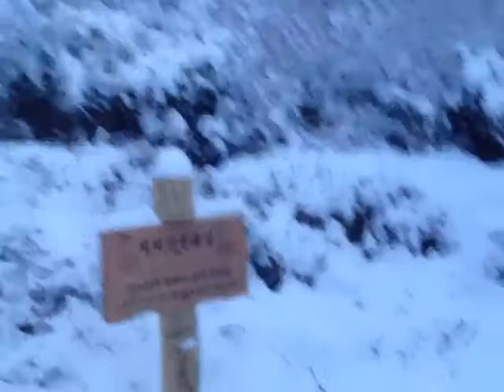지리산뜰지기네 지리산둘레길 폭설?